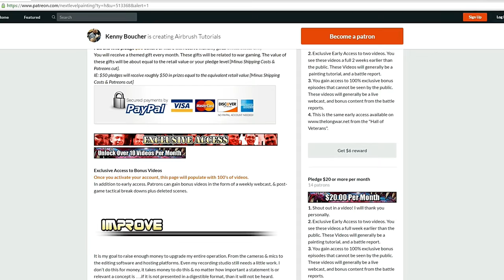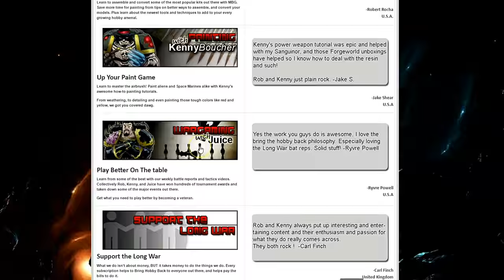Top 5 Airbrush Hacks - Painting Green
Using the airbrush in to paint miniatures, bases, models. These Bases are a common sight in warhammer 40k and Infinity.

We Focus on "Warhammer 40k" & "Infinity" as well as "Vallejo"